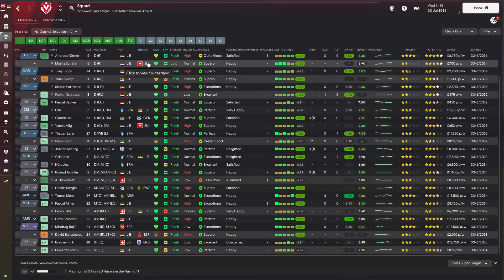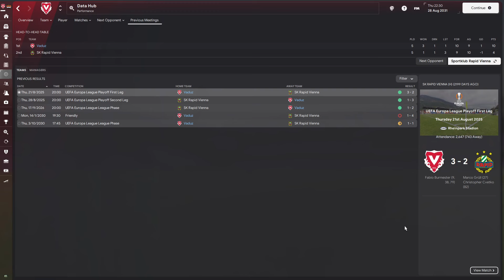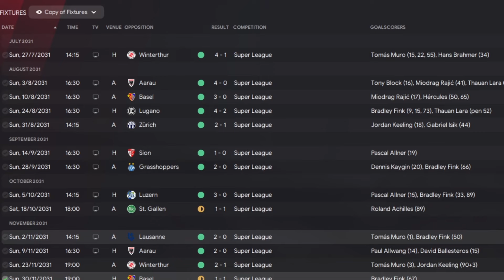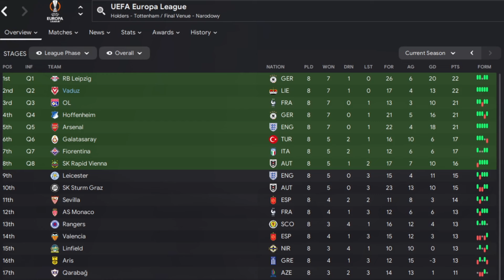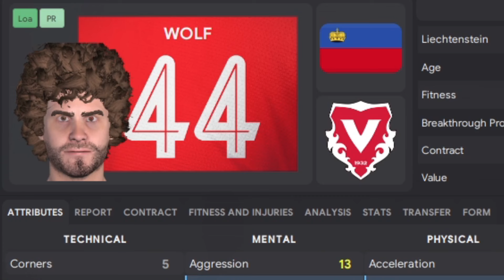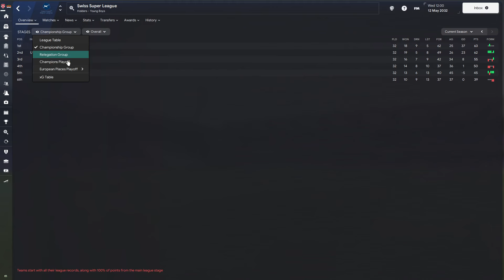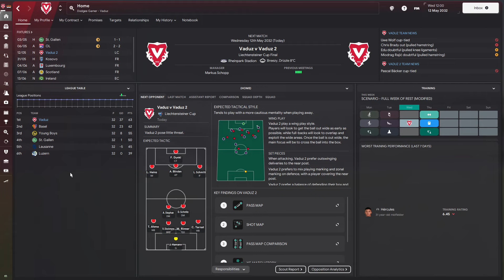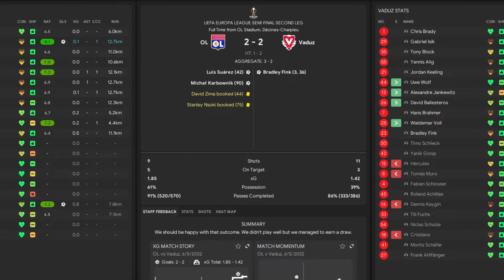Can FC Vaduz reach the Europa League FINAL? FM24 FC Vaduz Double Challenge | Football Manager 2024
Back with a FULL season review with FC Vaduz!

How did we get on in the 2031/32 season? Could we top the Super League standings again? Win the Liechtensteiner Cup? Reach the Europa League FINAL???

And all against the backdrop of Europe's top club trying to steal my wonderkids!